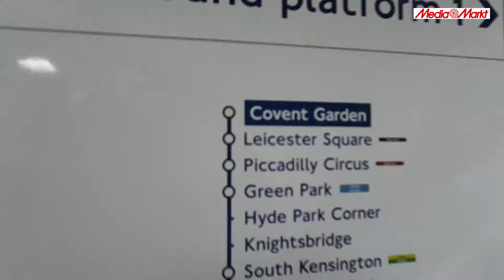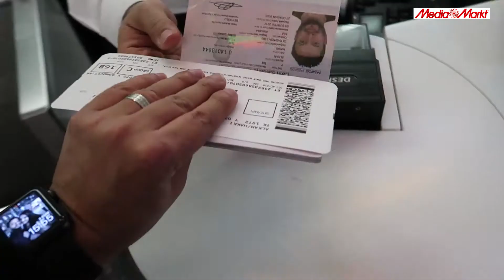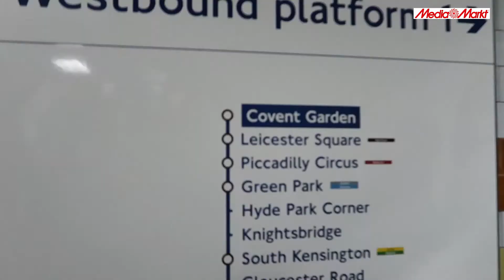SDN Ekibi MediaMarkt Sponsorluğunda iPhone X’i Sizler İçin İnceliyor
Avrupa'nın 1 Numaralı Elektronik Perakendecisi MediaMarkt sponsorluğu ile SDN ekibi, merakla beklenen 10. yıla özel iPhone X deneyimini sizlerle paylaşıyor.